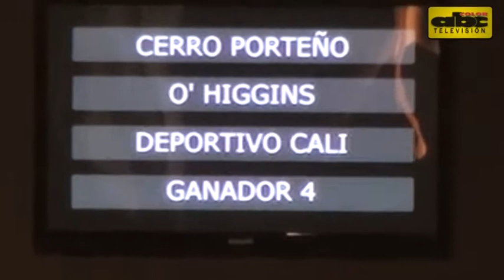Fidencio: Cerro quiere ser protagonista en la Libertadores